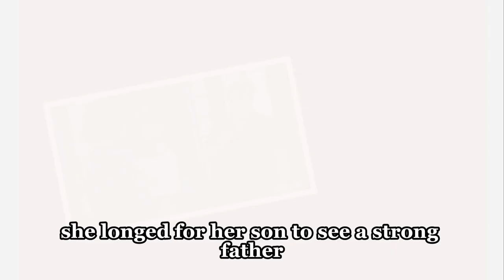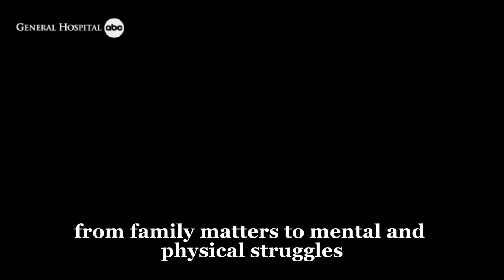Surgical complications cause serious issues for Lucky | GH Spoilers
Surgical complications cause serious issues for Lucky